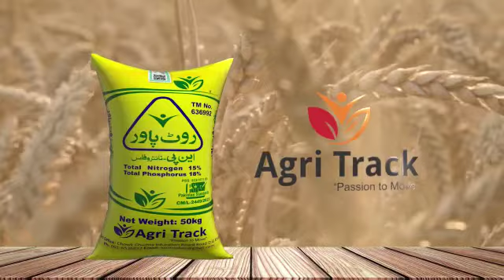Root Power Nitrophos (NP) Fertilizer | Agri Track Enterprises | Hassan Ali Group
Agri Track Root Power (NP)

*روٹ پاور نائٹروفاس* (این پی) کی خصوصیات :
*روٹ پاور نائٹروفاس* ( این پی ) کی 50 کلوگرام پیکنگ انٹرنیشنل سٹینڈرڈ کے عین مطابق 16 فیصد نائٹروجن (یوریا) اور  12 فیصد فاسفورس (P2 O5) پاکستان سٹینڈرڈ کوالٹی کنٹرول اتھارٹی سے منظور شدہ ایگری ٹریک  فیصل آباد اپنی فیکٹری میں جدید ترین پلانٹ پر تیار کرکے پورے پاکستان کے کسانوں کو مکمل اعتماد کے ساتھ فراہم کررہا ہے جسے استعمال کرکے کسان تمام فصلوں ، سبزیوں اور باغات سے زیادہ پیداوار لے کر اپنی خوشحالی اور پاکستان کی ترقی و خوشحالی میں اپنا بھر پور کردار ادا کررہے ہیں ۔
*روٹ پاور این پی* پاکستان کی اساسی زمینوں کیلئے  بہترین تیزابی کھاد ہے ۔
 *روٹ پاور نائٹروفاس* تیزابی خصوصیات ہونے کی وجہ سے پودوں کو فاسفورس کی زیادہ دستیابی کو یقینی بناتی ہے اور کھیت میں ضائع نہیں ہوتی ۔
*روٹ پاور این پی* سے اساسی زمینیں ہونے کے باوجود نمکیاتی اثر سے پاک 40 دن تک مسلسل دستیابی مارکیٹ میں ملنے والی دیگر فاسفورسی کھادوں کے مقابلے میں زیادہ آسان استعمال اور ہر قسم کے موسم میں کھاد کی فراہمی سے یقینی پیداوار میں اضافہ ہوتا ہے اور دیگر فاسفورس والی کھادوں کے مقابلے میں دگنا رزلٹ دیتی  ہے ۔
 *روٹ پاور این پی* ، کلراٹھی اور زیادہ پی ایچ والی زمینوں کیلئے اکسیر کا درجہ رکھتی ہے ۔
 *روٹ پاور این پی* زمین کے بند مسام کھولتی ہے اور زمین کو نرم و بھربھرا بناکر زمین میں پڑے غذائی اجزاء کو پودوں کیلئے قابل استعمال بنا کر زمین کو زرخیز اور فصلوں ، سبزیوں اور باغات کی پیداوار میں اضافے کو یقینی بناتی ہے ۔
جدید ٹیکنالوجی کے مطابق *روٹ پاور* پلانٹ پر تیار کردہ روٹ پاور این پی ، پانی میں حل پذیر خوبصورت دانے دار کھاد ہے جو استعمال میں انتہائی آسان ہے ۔
 *روٹ پاور این پی* دانے دار کھاد تمام فصلوں ، سبزیوں اور پھلدار پودوں کی جڑوں  کے پھیلاو اور تنے کی مضبوطی کا باعث بنتی ہے ۔ *روٹ پاور این پی* فصل کی بروقت برداشت میں مددگار ہے ۔
*روٹ پاور این پی* اگنے سے پکنے تک پودوں کیلئے غذاٸیت کی دستیابی کو یقینی بناتی ہے ۔
*روٹ پاور این پی* کھاد فصلوں ، سبزیوں ، پھل دار پودوں خاص طور پر زیادہ پی ایچ والی زمینوں کیلئے انتہائی موزوں ہے ۔
*روٹ پاور این پی* حکومت کے تمام سٹینڈرڈز کے عین مطابق منظور شدہ ہونے کی وجہ سے چاروں صوبوں ،آزاد کشمیر اور گلگت بلتستان کے کسان مکمل اعتماد کے ساتھ استعمال کررہے ہیں ۔